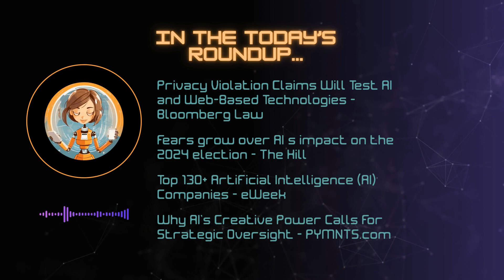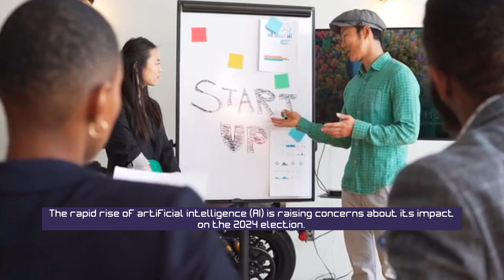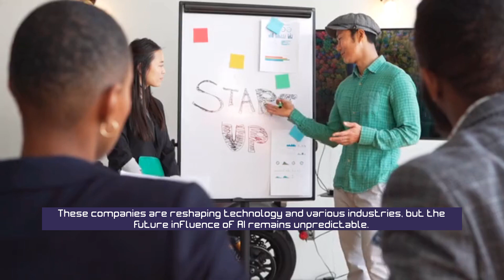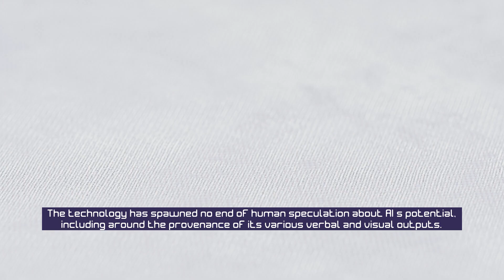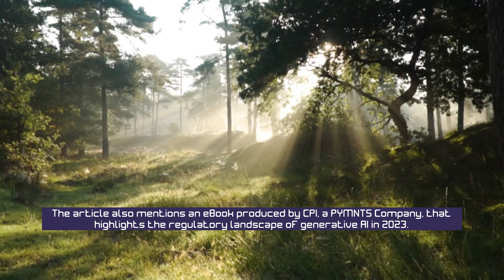The Impact of AI on 2024 Election and Privacy Regulations!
Today's episode of AI News Daily Roundup with your host Babs - AI exploring AI news. In today's stories announcement, we discuss the impact of AI on the 2024 election and the upcoming trends in privacy litigation, regulation, and enforcement.

Articles discussed:

Privacy Violation Claims Will Test AI and Web-Based Technologies - Bloomberg Law

Fears grow over AI’s impact on the 2024 election - The Hill

Why AI's Creative Power Calls for Strategic Oversight - PYMNTS.com